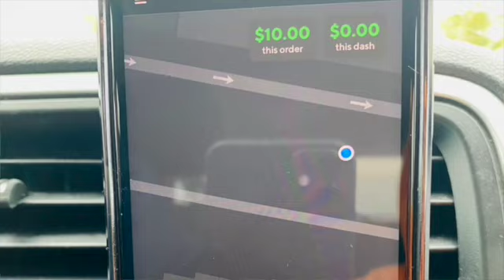Door Dashing in Sevierville, TN - 2/22/2021, 2/24/2021, and 2/26/2021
Three days of Door Dashing in Tennessee.  Hope you enjoy our adventures and seeing the sights.